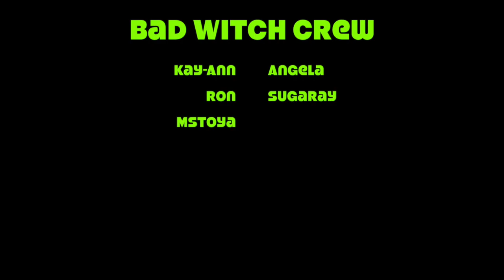ITG in Calgary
This video is about ITG in Calgary